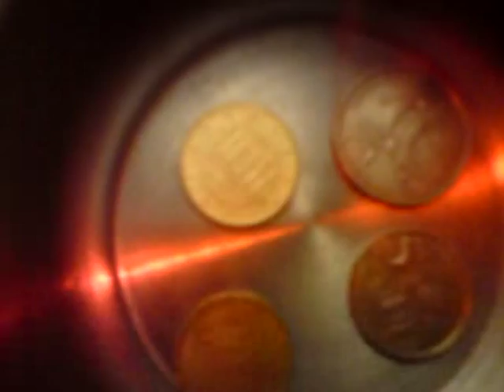Nachtzug - Ide Jesen (Video)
Video by Dragan Grmusa